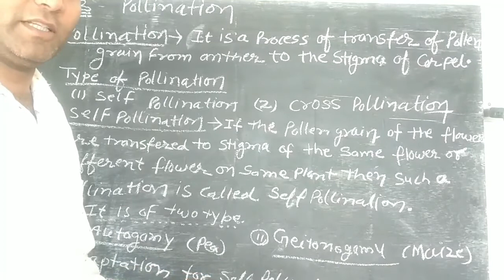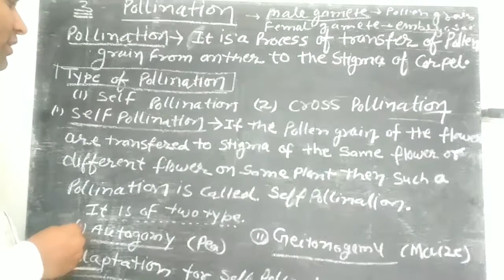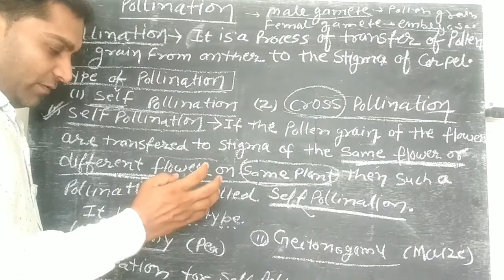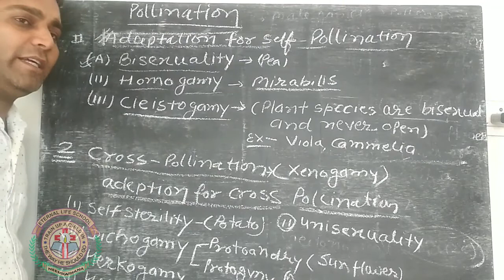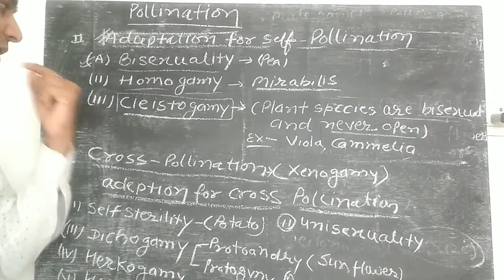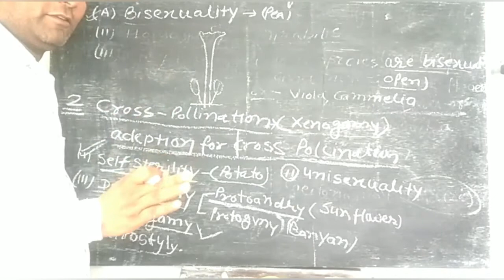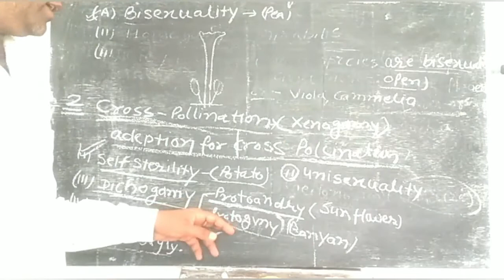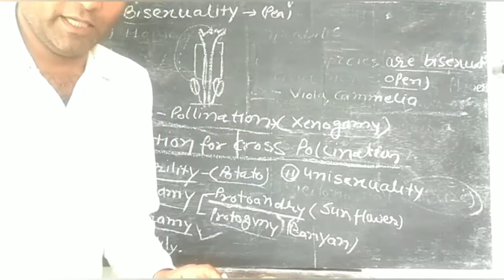Class 12 | Ch-3 |Part 1| Pollination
Biology| Ch-3 |Part 1|Pollination